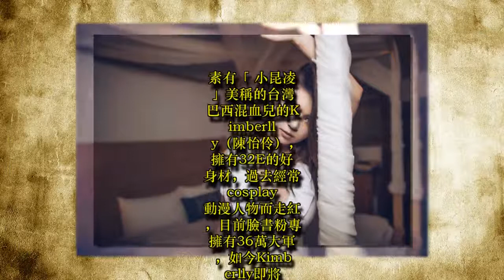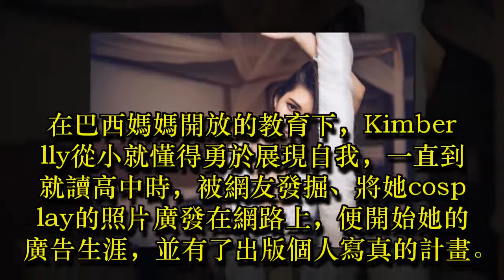超兇混血兒正妹「小昆凌」狂曬超深事業線 讓人無法直視